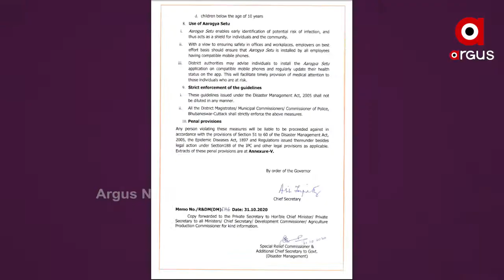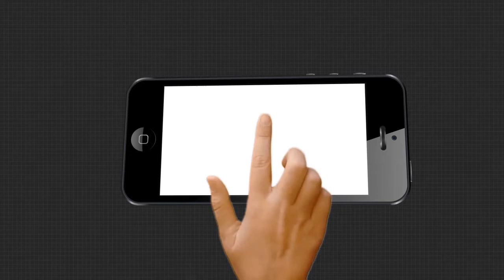ଅନଲକ୍- 6.0 ପାଇଁ ଆସିଲା ରାଜ୍ୟ ସରକାରଙ୍କ ନିର୍ଦ୍ଦେଶନାମା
ଅନଲକ୍- 6.0 ପାଇଁ ଆସିଲା ରାଜ୍ୟ ସରକାରଙ୍କ ଗାଇଡଲାଇନ୍ । ଅନଲକ୍- 6.0ରେ ବିଦ୍ୟାଳୟ ଖୋଲିବାକୁ ଯାଉଥିବା ବେଳେ ବନ୍ଦ ରହିବ ମନ୍ଦିର । ତେବେ ମନ୍ଦିର ବନ୍ଦ ରହିବା ନେଇ ଭକ୍ତଙ୍କ ମଧ୍ୟରେ ଦୁଃଖ ରହିଥିବା ବେଳେ, କରୋନା ଗାଇଡ଼ଲାଇନ୍ ପାଳନ କରିବାକୁ ବିଏମସି କମିଶନରଙ୍କ ଅନୁରୋଧ ...
ଅଧିକ ଖବର ପାଇଁ ଡ଼ାଉନଲୋଡ କରନ୍ତୁ “Argus News” ଆପ୍